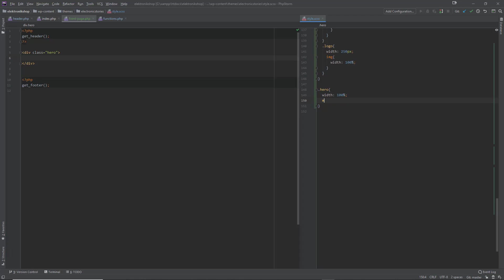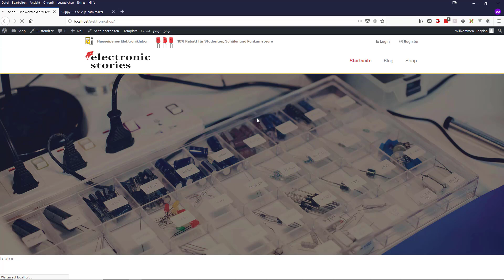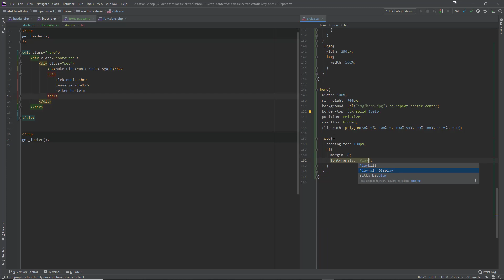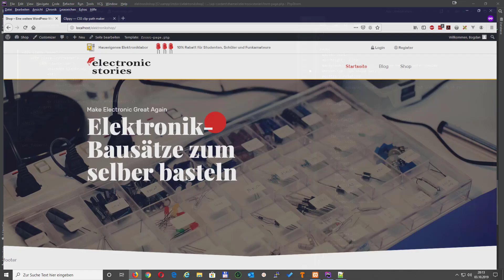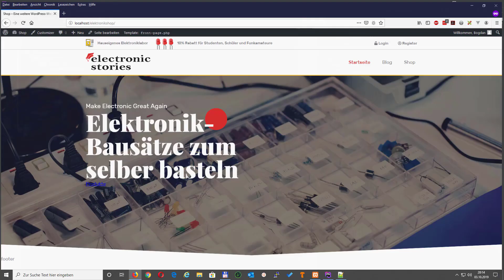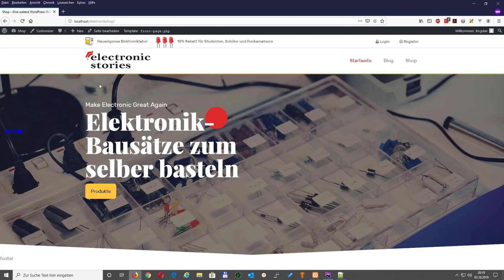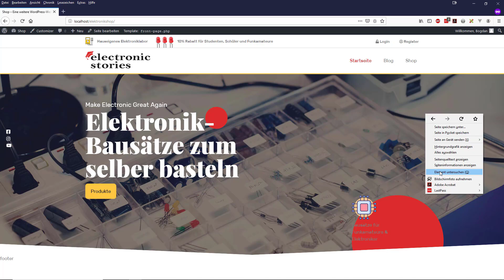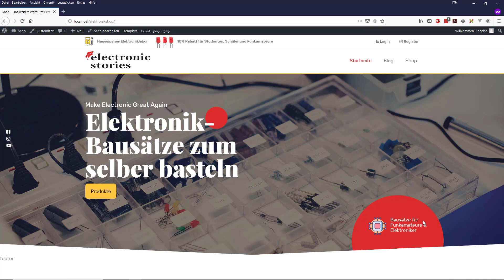Programare online shop cu WooCommerce 06